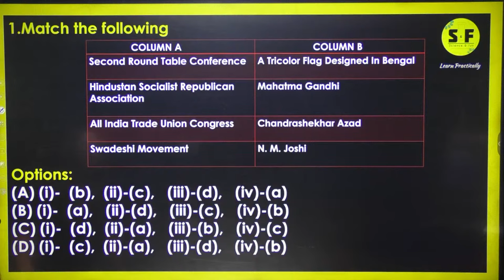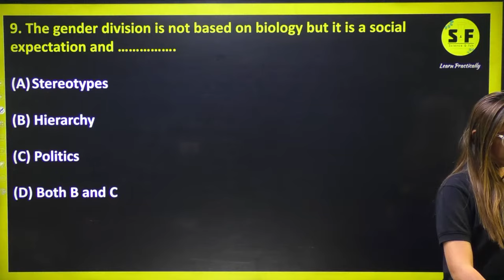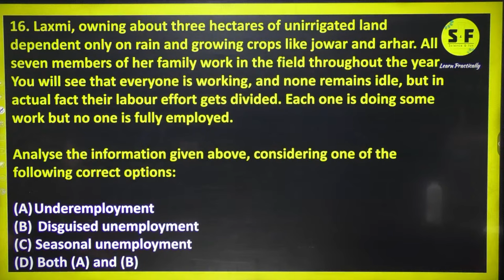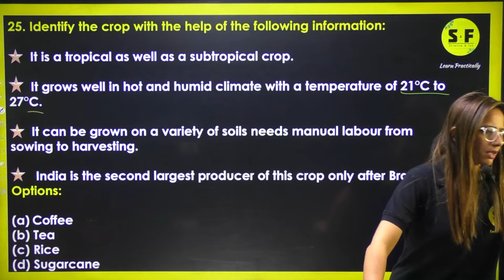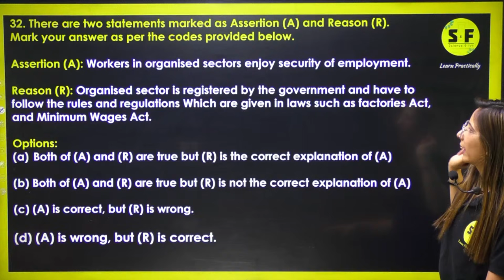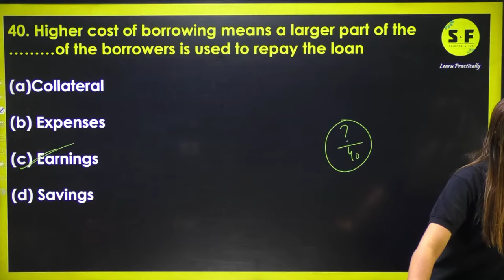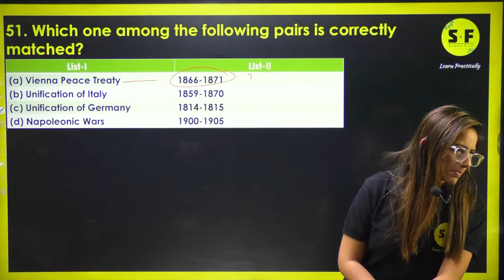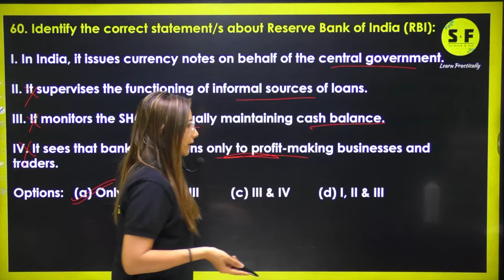🔥Top 60 MCQs of Complete SST Class 10th Social Science NCERT Questions By Reema Maam